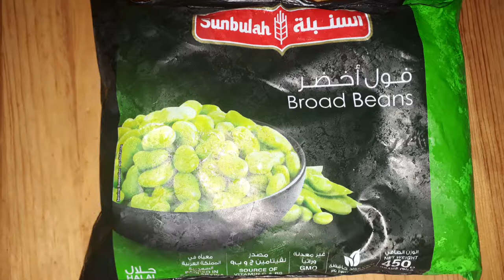Lamb Meat Maklouba/Arabic Dish